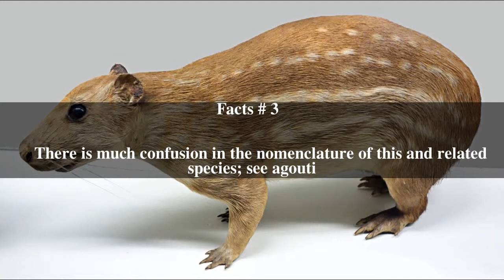Lowland paca Top # 5 Facts